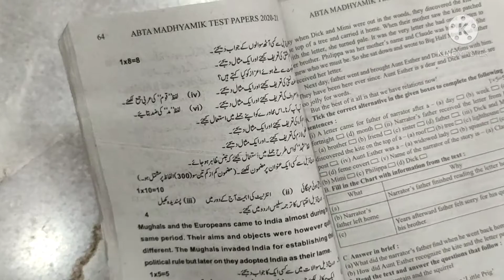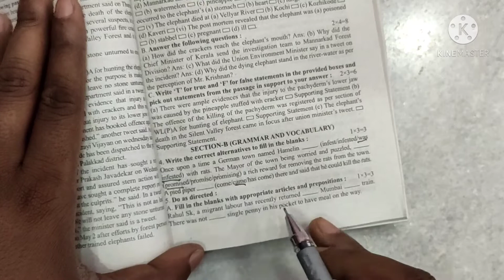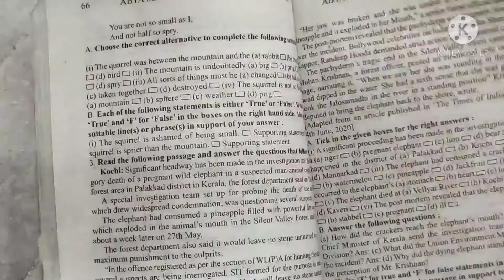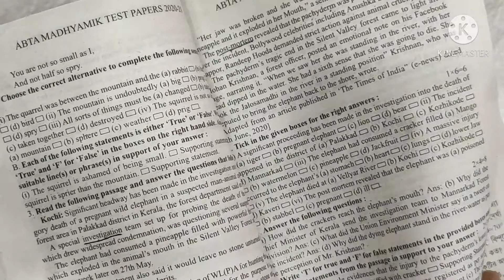ABTA Test Paper Solved 2020- 21. English Grammar and Vocabulary Page No 64.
Madhyamik 2021 ABTA Test Paper sollution.Madhyamik Suggestion 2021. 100 % common questions and answers . @StudentCornerbengal